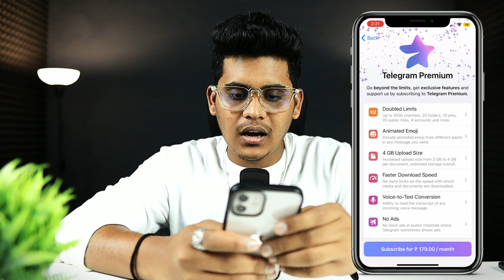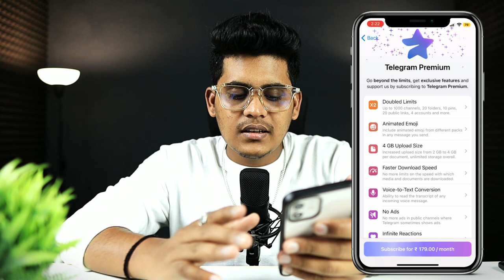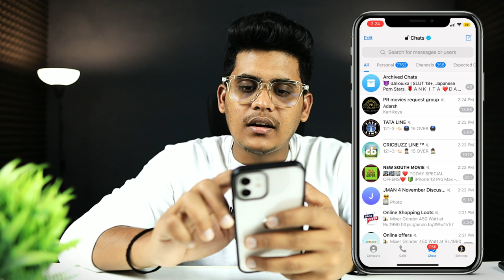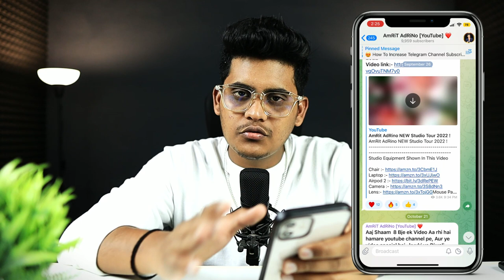🔵 HOW TO GET BLUE TICK VERIFICATION TICK ON TELEGRAM ACCOUNT| TRICK 2022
○ Telegram Blue Verification Tick Method | Trick 2022 | How To Get Blue Tick On Telegram

➟ Services Provided

Queries Solved:-
○ telegram verified badge emoji
○ telegram verified badge trick
○ telegram verification
○ telegram blue tick

➟My Equipment